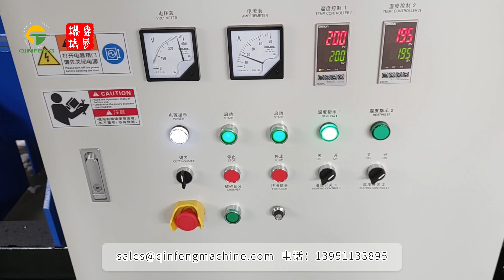EPE hot melting compacting line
The EPE hot melting machine use 4 shaft crushing blades, two parallel blade shafts symmetrically fixed with blade ，the blade on the two blade shafts is dislocation arrangement, and the blade of each shaft is evenly arranged in the axis of the knife with arithmetic point of view in the same direction. The first blade and the last blade of each shaft has a 90°angle。
When the 4 shaft crushing blades are working，two parallel blade shafts with different rotation direction begin to rotate, form a wave down the grip , so that the material constant downward movement, after going through the cutting blade , and broken into smaller blocks of matter . Then the fan delivery will blow material into the bin storage, to store a certain amount, and then the material will be melted in hot melt machine.
The material will be sent by the high speed rotary screw to the heating barrel. The screw of the main machine can convey and heat the material to melt condition, then extrude them and hydraulic blade cut them to pieces for easy storage and transportation.